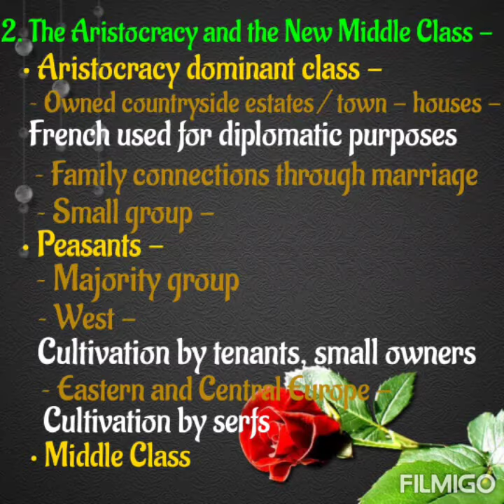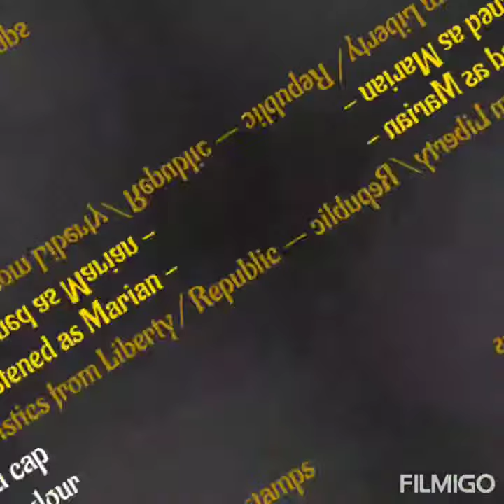Concept map of "The Rise of Nationalism In Europe" class 10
The points r small and easy to memorize. A slide can be written upto one page, u can make it brief. It's a kind of revision for everyone. If u read it u will get the lessons quick recaptulation. Understanding the concept is easier than memorizing the concept. I hope this video will be helpful for everyone. U may feel that it's too big but it really covers the whole topic with key words.